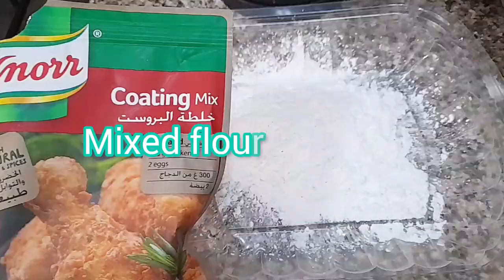EXTREME Chicken feet cooking style | ASMR Deep fried crispy chicken feet